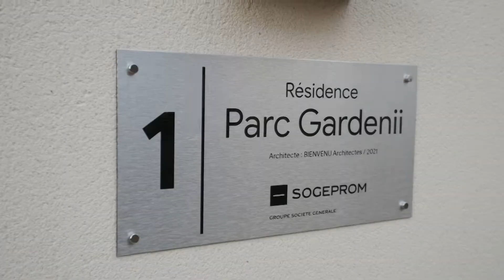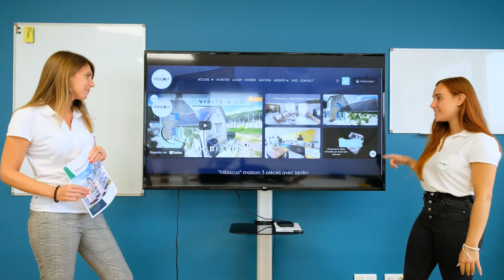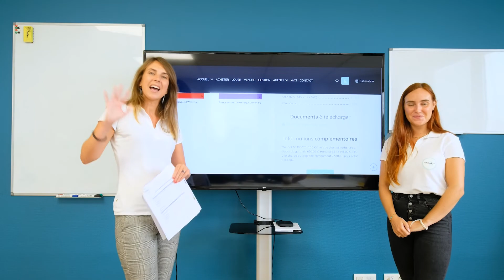"Gardenii" Appartement neuf à Epron par Visite & Co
Vous souhaitez en savoir plus sur ce bien ?

Vous êtes propriétaire et envisagez de vendre votre bien immobilier ? Bénéficiez d'une estimation offerte Vous ne souhaitez pas vendre ? Découvrez notre service innovant de gestion locative

Visite & Co, ce sont 3 agences immobilières qui font de l'immobilier « autrement ». Nos agences sont implantées à Caen (14 000), à Thury Harcourt (14 220) et à Falaise (14 700). Nous avons également une équipe de 2 agents dédiés au secteur de Bayeux (14 400). En quoi Visite & co est différent des autres agences immobilières ? Tout notre concept est basé sur VOUS ! Vous donner accès à un maximum de services, mais aussi de contenus.

Retrouvez chaque semaine notre émission "La minute du propriétaire" pour répondre à toutes vos questions immobilières et vous donner des trucs et astuces Consultez également 100% de nos biens présentés en vidéos sur notre chaîne YouTube, en plus des visites virtuelles disponibles sur notre site internet.

- Pour nous suivre :
Rendez-vous sur notre page Facebook ou sur notre compte Instagram À très vite !